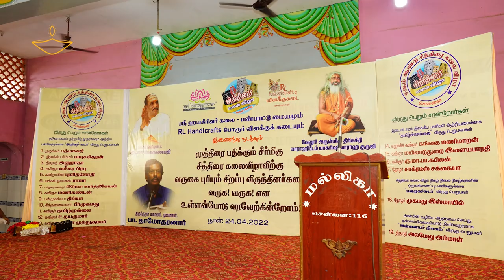முத்திரை பதித்த சித்திரைக் கலை விழா 2022 | Vilakkukadai | RL Handicrafts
முத்திரை பதித்த சித்திரைக் கலை விழா 2022

Our Address:
RL Handicrafts Vilakkukadai,
No 5, Ramakrishna Main Road, Near Porur AXIS Bank,
Tamil Nadu,
For More Details Call or WhatsApp to